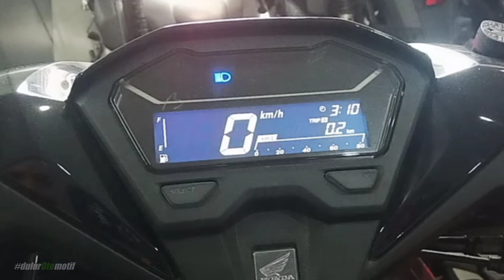Honda Vario 125 cbs hitam - spesifikasi & fitur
Review vario 125 cbs 2020

unit di Honda Ramayana
jl. Raya Wiyung no.114 Surabaya
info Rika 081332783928